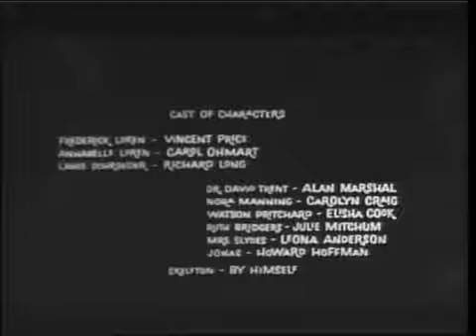House On Haunted Hill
Frederich Loren, the eccentric millionaire invites 5 of his enemies in a haunted house he has rented. The five guests are test pilot Lance Schroeder (Richard Long); newspaper columnist Ruth Bridges (Julie Mitchum); psychiatrist Dr. David Trent (Alan Marshal), who specializes in hysteria; Nora Manning (Carolyn Craig), who works for one of Loren's companies; and the house's owner Watson Pritchard (Elisha Cook). Pritchard disapproves of Loren's use of the house for his "party," making it unclear how Loren acquired access to the house in the first place. The guests are promised $10,000 if they will stay the whole night with Frederick and his wife after the doors have been locked. Each guests gets a gun for protection -- this is when the horror starts.